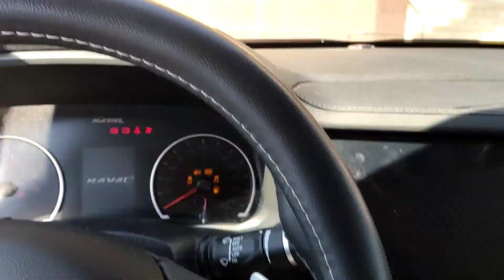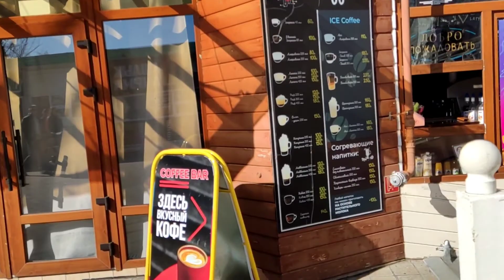Платная дорога Москва - Краснодар, вторая часть.